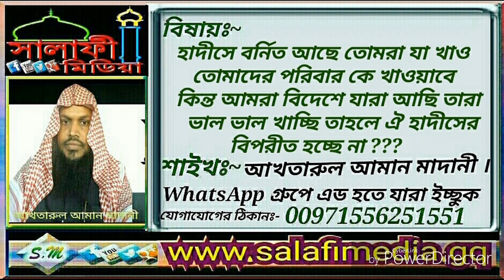হাদীসে বর্নিত আছে তোমরা যা খাও তোমাদের পরিবার কে খাওয়াবে কিন্ত আমরা বিদেশে যারা আছি তারা ভাল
হাদীসে বর্নিত আছে তোমরা যা খাও
   তোমাদের পরিবার কে খাওয়াবে
কিন্ত আমরা বিদেশে যারা আছি তারা
  ভাল ভাল খাচ্ছি তাহলে ঐ হাদীসের
          বিপরীত তো হচ্ছে না ???